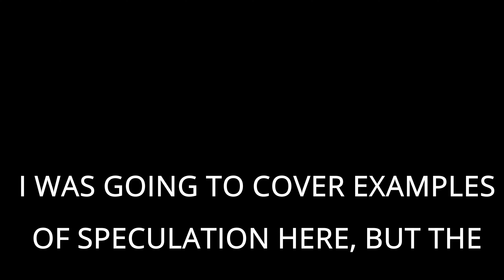Don't Lose Money in Stocks! (Beginner's Guide to Investing vs Speculation)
In this video I explain the differences between Investing and speculation. I discuss this in the context of long-only stock positions. Today a lot of market participants are succeeding. But are you investing or speculating? Do you understand what you're doing? Be sure you know what you're doing when putting money into Bitcoin or Tesla!

Books I recommend for Value Investing:
The Intelligent Investor
Security Analysis Hardcover
Security Analysis eTextbook
Value Investing: From Graham to Buffett and Beyond